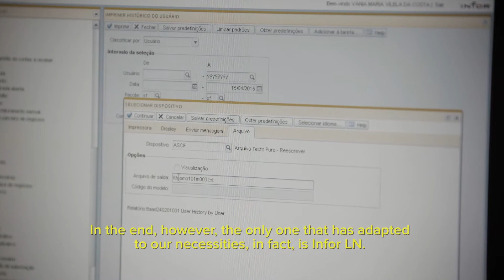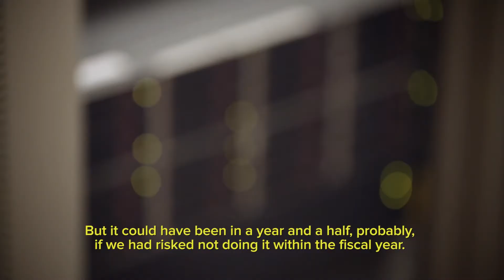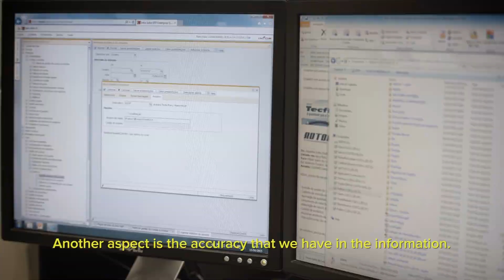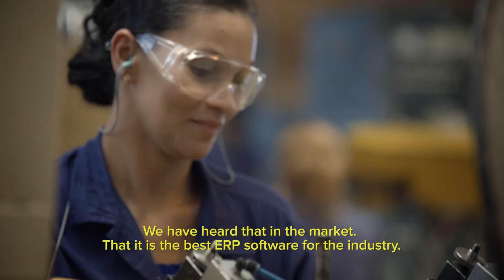Tecfil no Infor LN: um estudo de inovação do cliente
A Tecfil é o maior produtor de filtros automotivos da América Latina. Quando a Tecfil escolheu atualizar seu sistema ERP,  escolheu o Infor LN. Seus diferenciadores principais são: precisão da informação e processos que economizam tempo. "O sistema é amigável, mesmo no chão de fábrica. ... "O Infor Consulting Services nos ajudou muito bem. ... "Eu realmente recomendo Infor, para os fabricantes industriais, o Infor LN é realmente o melhor.”